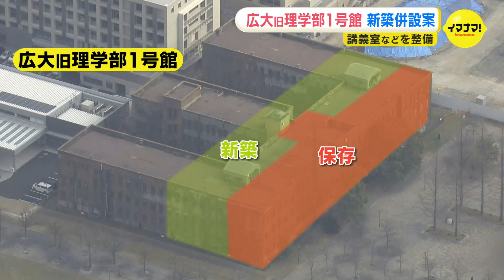【被爆建物】広島大学 旧理学部１号館 正面部分を保存 併設で新しい建物を 意匠的・歴史的価値を損なわないと判断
広島市中区の広島大学本部跡地にある被爆建物、旧理学部1号館について、広島市は、建物の正面部分を残し、その奥に新たな建物を建設する案を固めたことがわかりました。